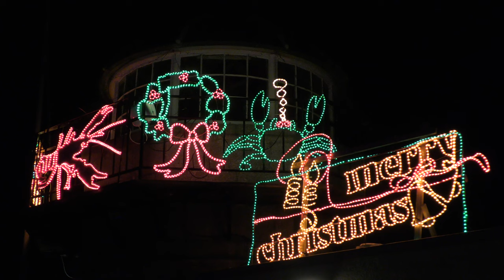ANOTHER FESTIVE SLICE OF St IVES - IT LOOKS LIKE REINDEER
This is believed to be the first time Santa has travelled anywhere on a Shannon lifeboat. Thanks to St Ives Lifeboat for helping make history, to Boco & Tony for the Fishermen's Christmas harbour lights and to everyone who helped organise another special St Ives in December night.

Over 500 St IVES videos and here in more manageable chunks